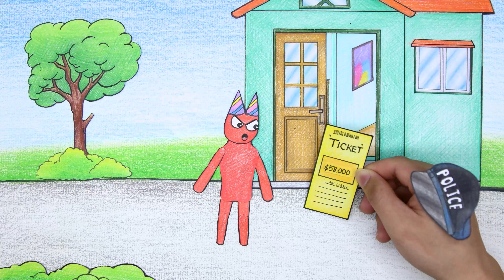Does Mommy Long Legs really want to poison? - Garten of Banban | Stop Motion Paper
00:00 - 03:12  Does Mommy Long Legs really want to poison?
03:13 - 07:17  Banbaleena went to steal mushrooms?
07:18 - 11:07  How was Banbaleena hurt?
11:08 - 16:21  OMG! Has Banbaleena Baby been tampered with?
16:22 - 20:19  Banban and Banbaleena should be punished for littering
20:20 - 24:48  RED bullies classmates in Garten of Banban kindergarten
24:49 - 30:17  Wild cat needs to be rescued